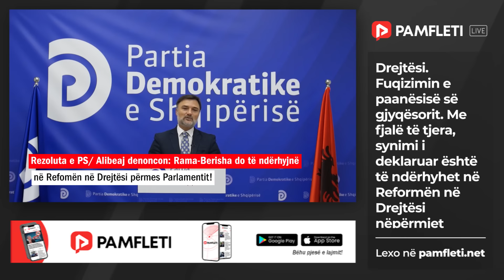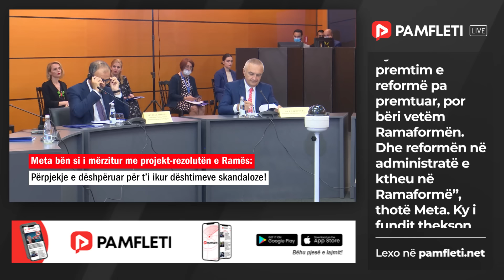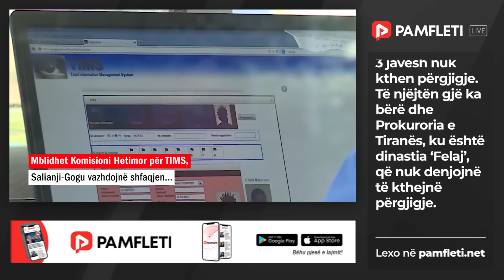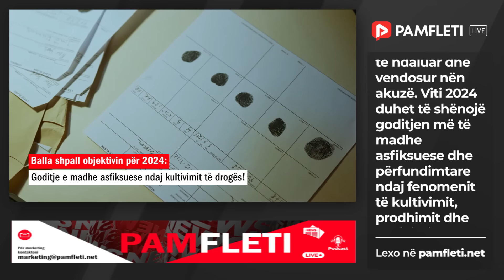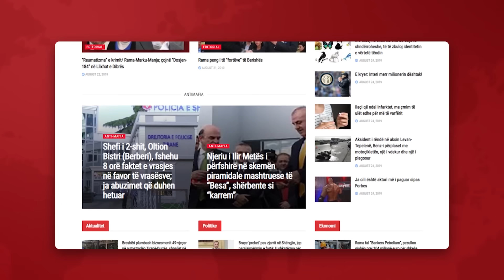Edicioni Qendror i Lajmeve - 8 Maj